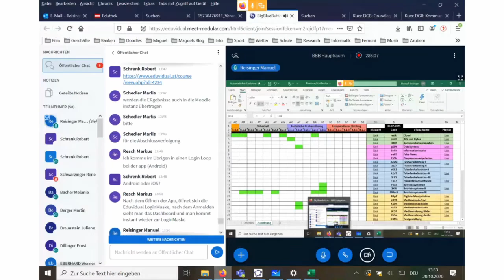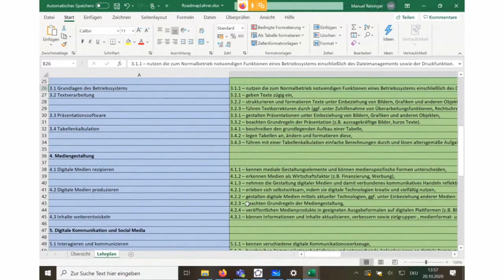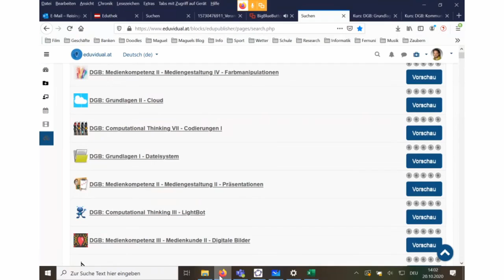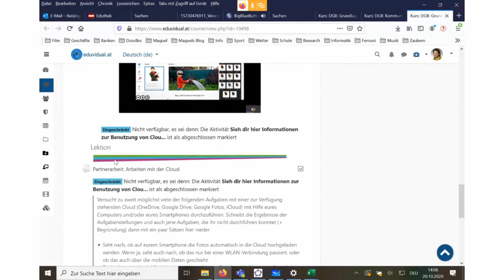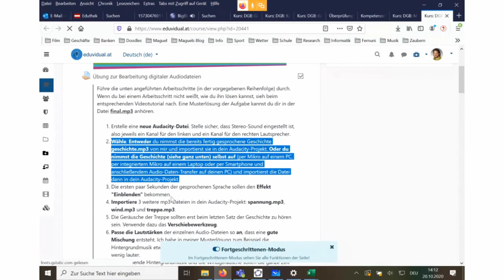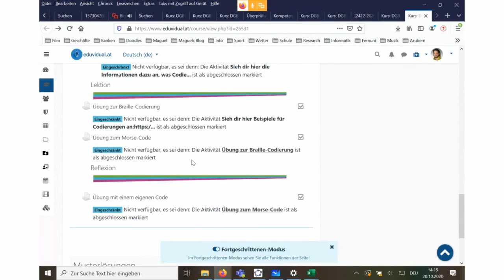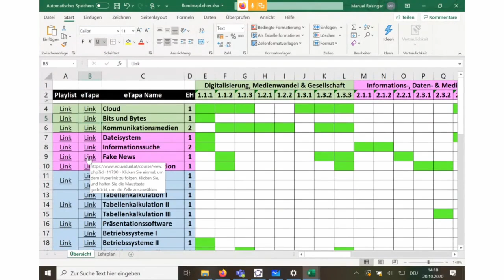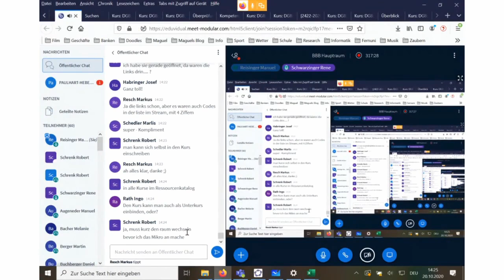09 Digitale Grundbildung Reisinger